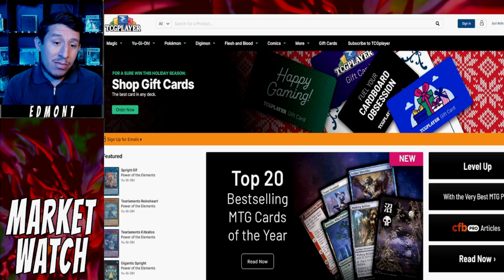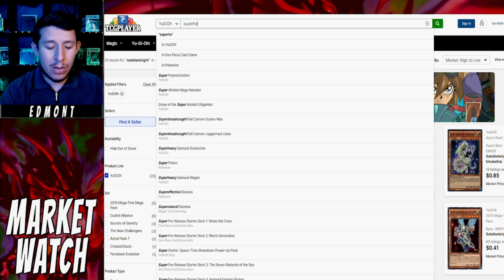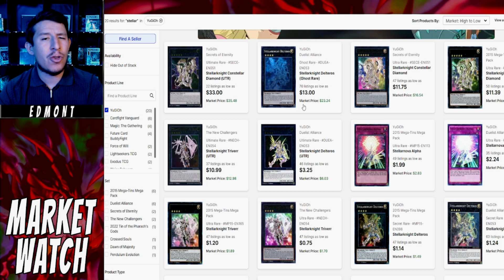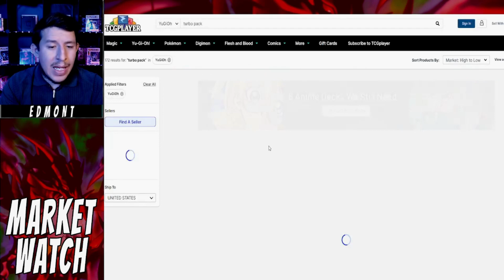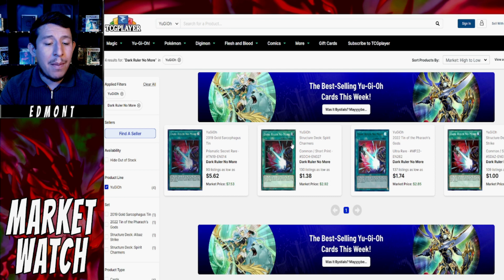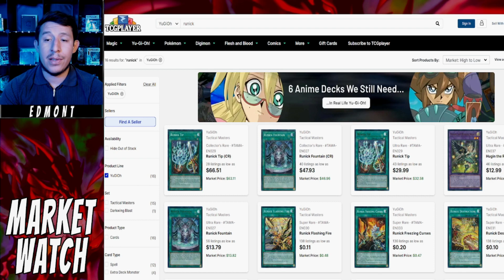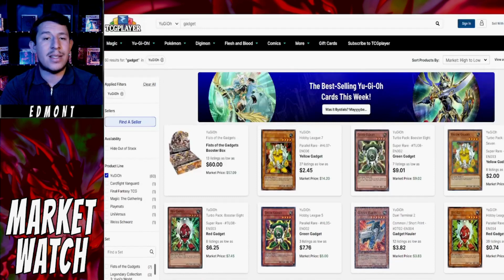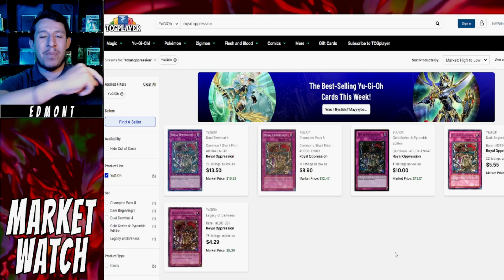Yugioh Market Watch Latino - JUMP Festa 2023, Soporte Satellarknight, Off Season y Compras Navideñas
En este video Edmont habla de los movimientos mas importantes de la semana.

Yugioh Edison Format Match - Edmont (Machina) vs Palas (Gladiator Beast) IRL DUEL - Match 1 de 3

Yugioh Edison Format Match - Edmont (Machina) vs Palas (Gladiator Beast) IRL DUEL - Match 2 de 3

Yugiohistory - Los Decks Tier 0 ¿Qué es un Formato Tier 0? La Historia Completa Parte 1 Chaos